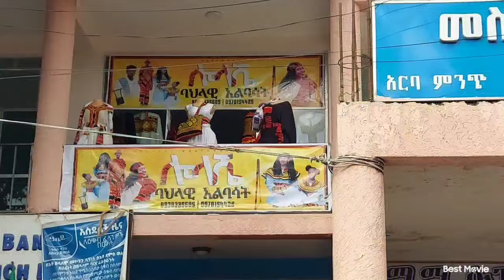ሎላሼ_ባህላዊ_አልባሳት_መሸጫ